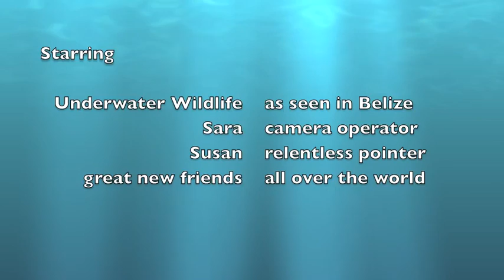Underwater in Belize July 2012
Video taken on a snorkeling trip off the coast of Belize inside the Blue Hole close to the surface of the water.